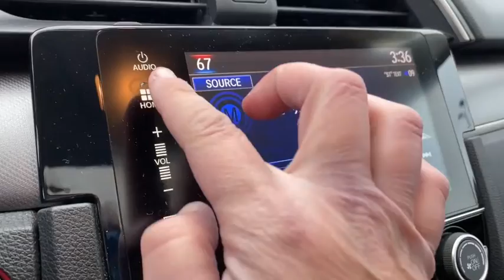2018 Honda Civic Jackson, Brooklyn, Parma, Spring Arbor, Chelsea, MI JE019465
Lunar Silver Metallic Used 2018 Honda Civic available in Midland Michigan at Betten Baker Buick GMC Midland. Servicing the Jackson, Brooklyn, Parma, Spring Arbor, Chelsea, MI area.

Odometer is 29383 miles below market average! 31/40 City/Highway MPGbrbr...And SO MUCH MORE!brbrAwards:br * 2018 KBB.com 10 Most Awarded Brands * 2018 KBB.com Brand Image AwardsbrKelley Blue Book Brand Image Awards are based on the Brand Watch(tm) study from Kelley Blue Book Market Intelligence. Award calculated among non-luxury shoppers.  Kelley Blue Book is a registered trademark of Kelley Blue Book Co. Inc.brbr* * * * Welcome to Betten Baker of Midland -- Buick GMC Cadillac: Where Michigan goes to shop! Our up-front market-based pricing will bring you in and our PREMIUM sales and service experience will keep you coming back. Visit us today at bettenbakermidland.com or meet us at the dealership! We look forward to earning your business!